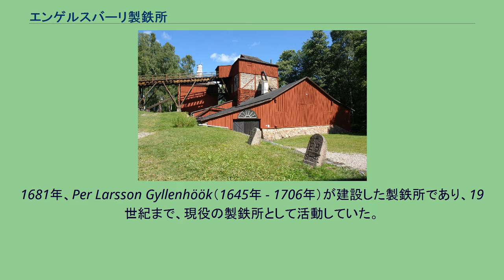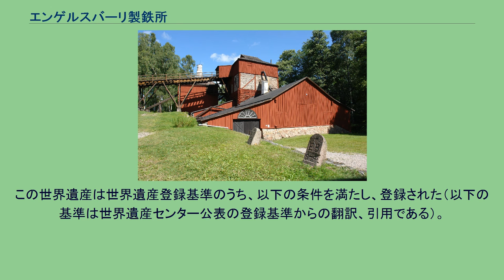エンゲルスバーリ製鉄所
エンゲルスバーリの製鉄所（スウェーデン語で Engelsbergs bruk）とは、スウェーデン・ヴェストマンランド地方のエンゲルスバーリ村にある製鉄所のことである。
1681年、Per Larsson Gyllenhöök（1645年 - 1706年）が建設した製鉄所であり、19世紀まで、現役の製鉄所として活動していた。
1993年、ユネスコの世界遺産に登録された。
エンゲルスバーリを中心としたこの地域で製鉄が始まったのは、早くとも中世のこととされる。
13世紀には、地域の農民が原始的な溶鉱炉を用いて、自らの農具のために、鉄の生産を行ったとされる。
16世紀には、スウェーデンで初めて、棒鋼の生産が開始され、17世紀にも生産は継続された。
中世のスウェーデンのエンゲルスバーリに対する政策は、農民による棒鋼生産を制限すると同時に自治都市の住民による工場建設を推進させるということであった。
1681年の製鉄所建設もその政策を踏襲したものであり、これにより、経済的に豊かな住民層による銑鉄と棒鋼の生産が活発化することとなった。
その生産量は、1695年には、135 t だったものが1767年には 264 t にまで伸びた。
ベッセマー式の生産工程（ベッセマー法）が1860年代にスウェーデンに紹介されるとスウェーデンのほかの製鉄所は衰退を余儀なくされたが、エンゲルスバーリのみは生き残りに成功した。
しかし、1919年には、施設の老朽化のため、製鉄所は役割を終えた。
エンゲルスバーリは300年以上の間、スウェーデンの鉄鋼生産を支えてきた歴史があり、当時の建物が現存する。
その数は50以上に上る。
例えば、1750年に建築された2階建ての木造建築である下見板を張った壁と黒色の鉄のプレートが特色の住宅、1829年建築の醸造所などである。